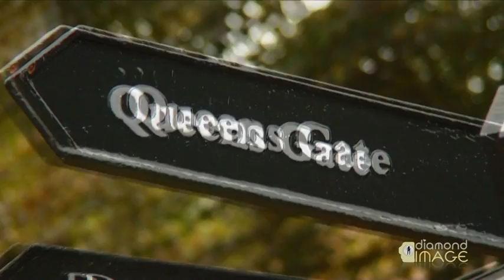Entrevista ao Tekasala Maat Nzinga (Exclusivo TV Zimbo)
trabalhos composto por NIA TV & MIP (Ivandro Pereira) Para TV Zimbo.
21/10/09